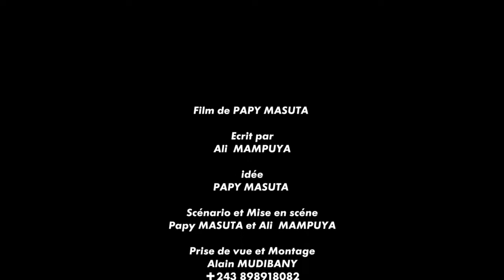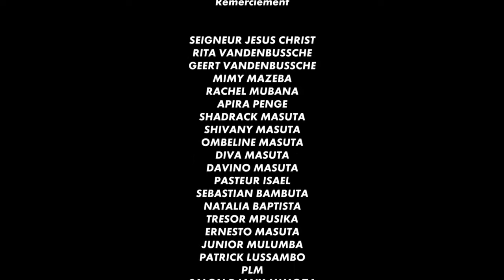🔥🔥M@RIAGE BLANC Ep1 NOUVELLE SERIE SÉRIE CONGOLAISE👌👌👌👌🙏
Abonnez-vous massivement pour les meilleurs des vidéo, film,théatre,comédie, Emission offertes gratuitement dans notre chaine Papy Masuta HD tv, epuis N oubliez pas d activer la cloche des Notifications pour ne pas Rater nos Nouvelles vidéos.